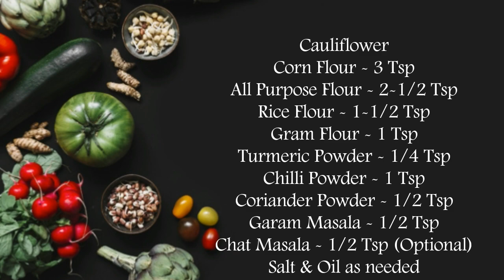Cauliflower Chilli 65 | Chilli Gobi | Kids Special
Cauliflower Chilli is a great starter. A delicious crispy crunchy munchy snack.

Ingredients:
Cauliflower
Corn Flour - 3 Tsp
All Purpose Flour - 2-1/2 Tsp
Rice Flour - 1-1/2 Tsp
Chat Masala - 1/2 Tsp (Optional)
Salt & Oil as needed